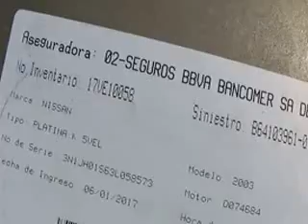SUBASTASMA NISSAN.,PLATINA SEDAN K 2003